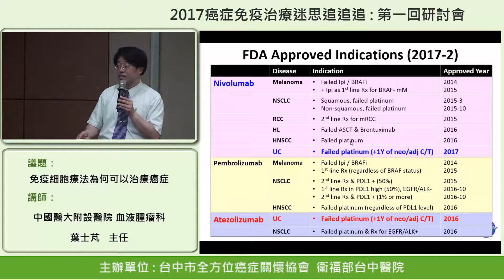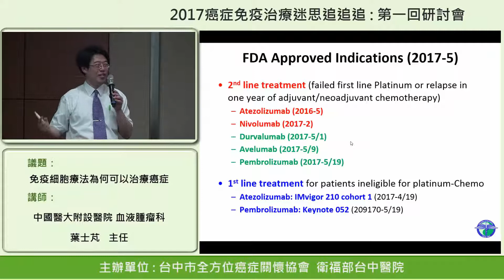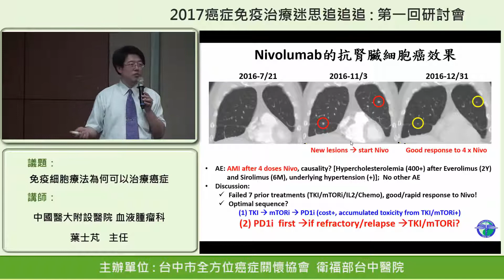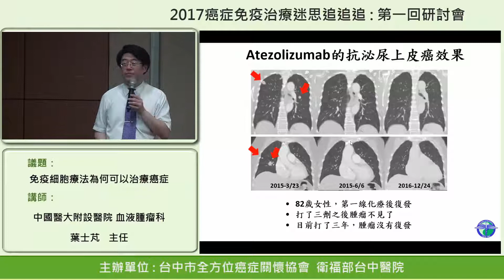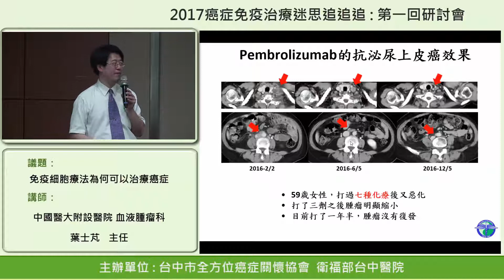膀胱癌/腎癌的免疫治療最新進展-4.FDA許可症現況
中國醫大附設醫院血液腫瘤科
葉士芃 主任
2017癌症免疫治療迷思 追追追:第一回研討會